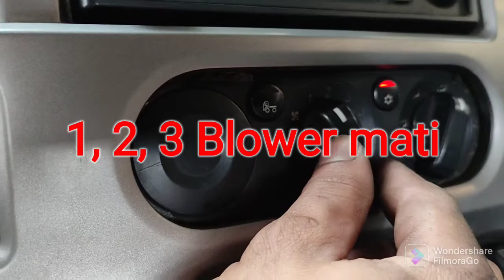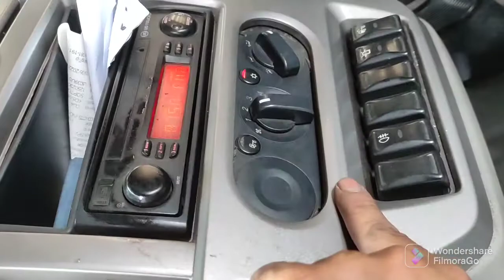QUESTER : Blower mati / AC mati